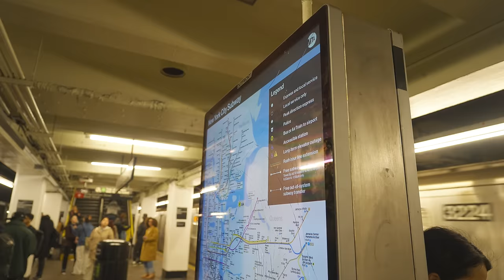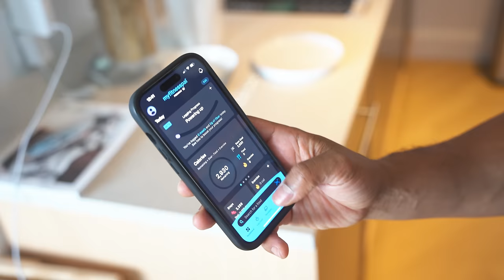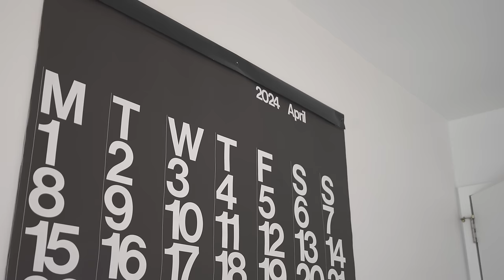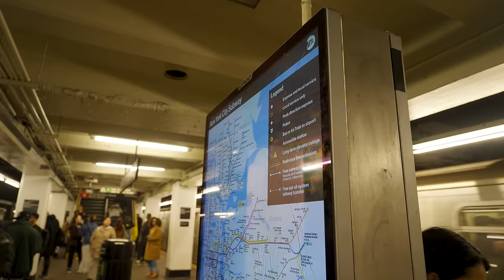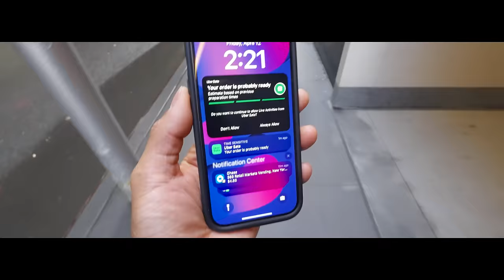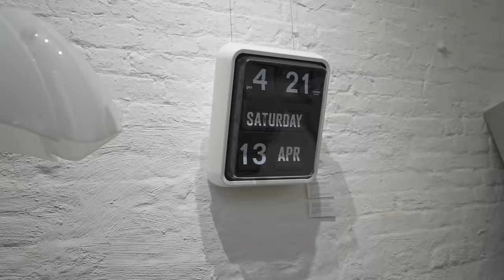Week in My Life as a Software Engineer + Home Office Upgrades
What's up!

It’s finally spring so it’s been great to get some sunshine outside and visit different cafes around NYC. The Brooklyn half marathon is this month so I’ve been more diligent with my training. I also made a new change to my desk setup that I’m excited to share with you all today.

iPhone 15 pro

Main Video Camera
Main Photography Camera / B Camera

Pixel Tablet
Husky Workbench 52-INCH (can get cheaper at Home Depot)

Lighting
BenQ Lightbar
Govee Lyra Floor Lamp
Nesso Table Lamp
Nanoleaf Elements
Viltrox Tube lights
Govee Lightbars